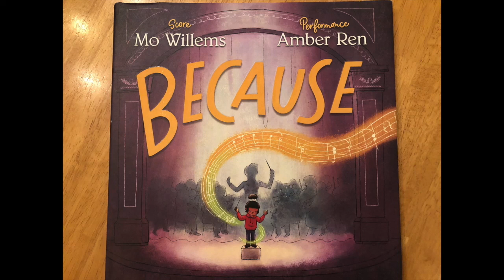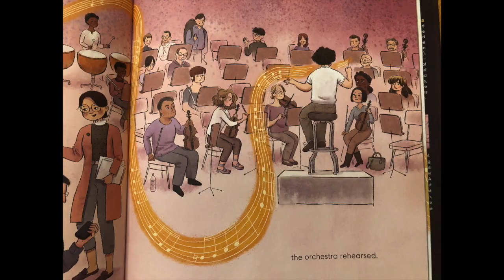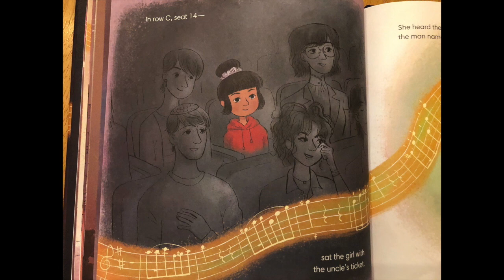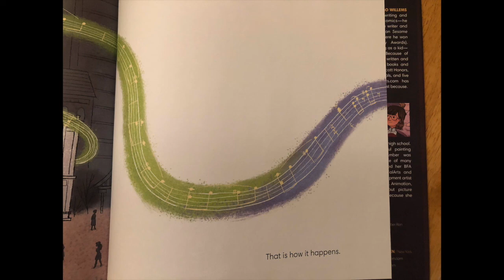Because - Mo Willems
Listen to this fun story that I read out loud.
Because by Mo Willems, illustrated by Amber Ren
Music in the background - Symphony no. 8 in B-minor by Franz Schubert